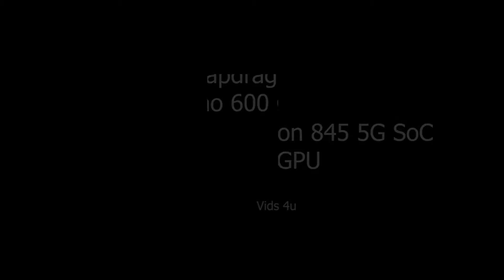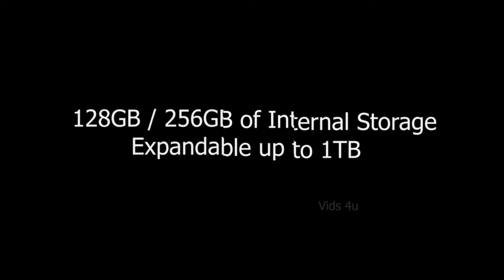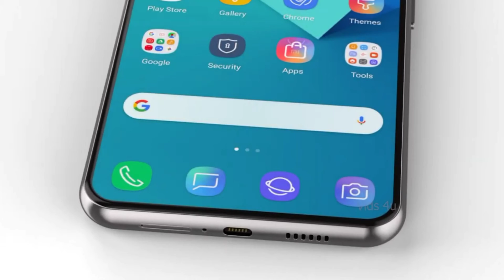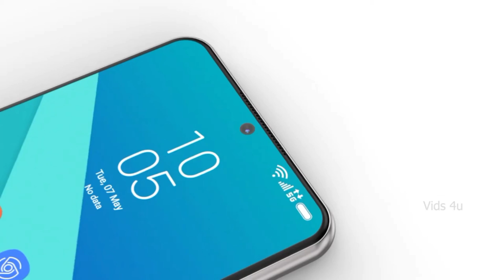Samsung Galaxy A73 5G Official Video, Release Date, First Look, Camera, Trailer, Launch Date, Price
*Exclusive Offers:
1. Amazon International ~

Our Recommendations
Samsung's Best 5G Smartphones-
Samsung Galaxy M52 5G
Samsung Galaxy M32 5G
Samsung Galaxy A52s 5G
Samsung Best Phones Under 20,000
Samsung Galaxy A32
Samsung Galaxy A22
Best Smartphones Under 15,000
Samsung Galaxy M32
Best Mobiles Phones under 10,000
Samsung Galaxy M12
Best Mobiles Phones under 30,000
Samsung Galaxy A52
Samsung Galaxy A72